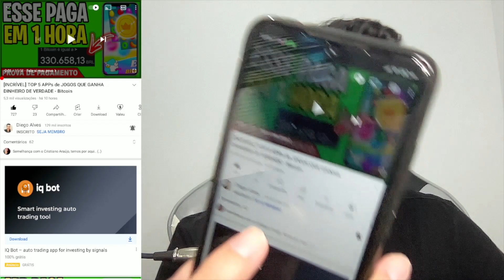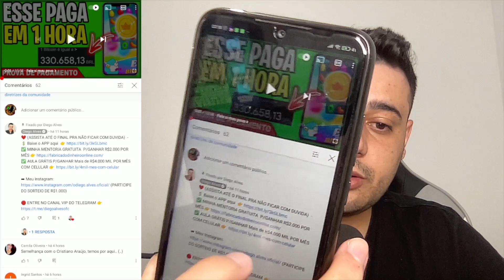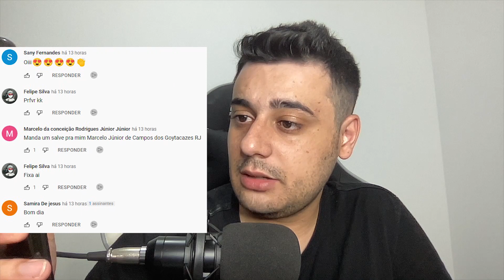[PAGA EM 1 SEGUNDO] APP PARA GANHAR DINHEIRO de VERDADE JOGANDO e ASSISTINDO VIDEOS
Abraços!

00:00​ : Fala ai meu povo
00:05​ : Se INSCREVE no canal, pro Dedo não cair